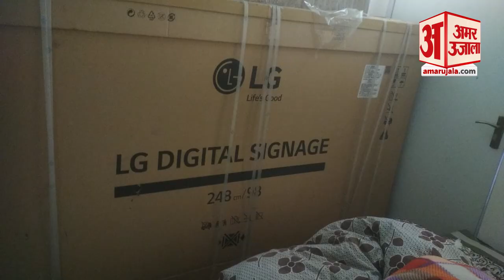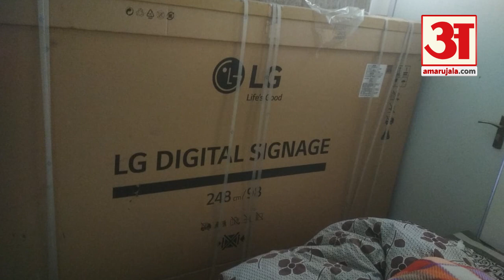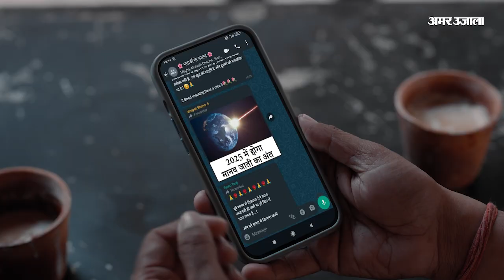India News: 30 हजार वेतन पाने वाली निकली 7 करोड़ की आसामी | Bhopal News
हेमा मीणा वर्ष 2016 में पुलिस हाउसिंग कार्पोरेशन में बतौर उप यंत्री पदस्थ हुई थी। अब तक करीब 13 साल नौकरी कर चुकी है। इस हिसाब से उसकी संपत्ति करीब 18 लाख रुपये होनी चाहिए। लेकिन अब तक की जांच में 7 करोड़ रुपये की संपत्ति मिल चुकी है। यह आय से 38 गुना से ज्यादा अधिक है। जमीनों के दस्तावेज, बैंक लॉकर और जेवर के साथ अन्य वस्तुओं, उपकरणों का मूल्यांकन होना शेष है। ऐसे में संपत्ति का आंकड़ा एक करोड़ तक और बढ़ सकता है।